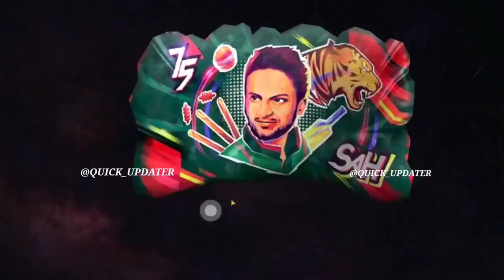NEXT TOPUP EVENT FREE FIRE | NEW TOPUP EVENT | NEXT TOP UP EVENT | UPCOMING TOPUP EVENT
😀 Hi my name is mukesh razz and right now you are watching "Mukesh Razz" youtube channel

free fire new event top up event
free fire tomorrow top up event in free fire
free fire next topup event india server

topup event in free fire
free fire tomorrow topup event
Tomarrow topup event in free fire
Free fire upcoming topup event
New diamond topup event
upcoming topup event
topup eveny gloo wall